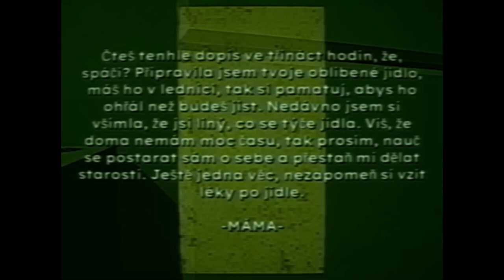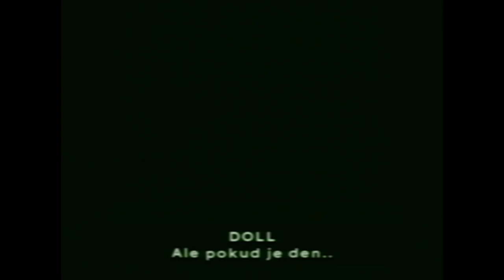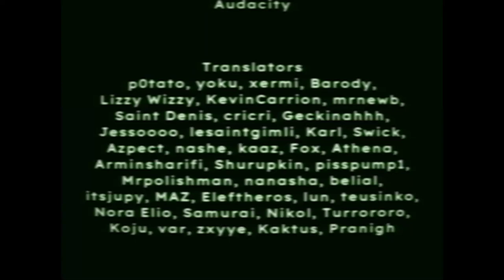hraju BAD PARENTING hra která se mi ukazovala ve snu v roce 2014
v tom videu jsem se splet rok já tam říkám rok 2017 takže o 3 roky jsem se spletl